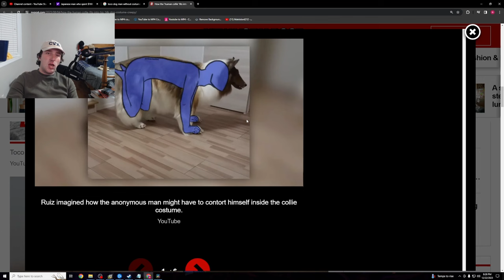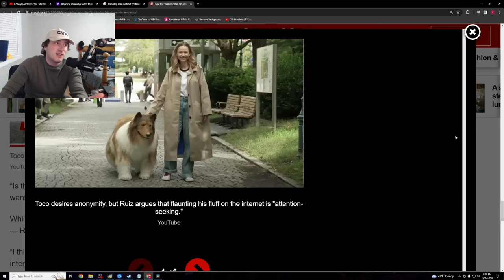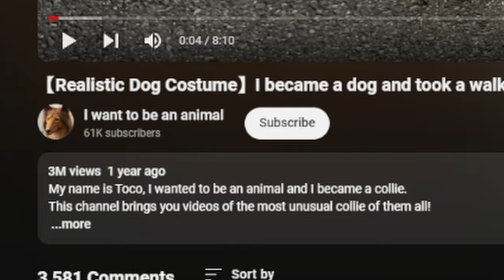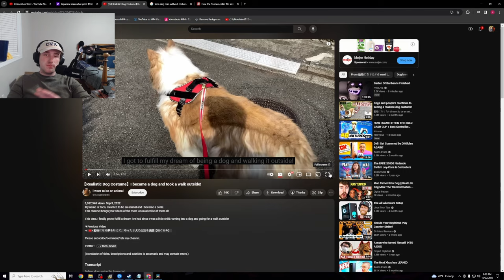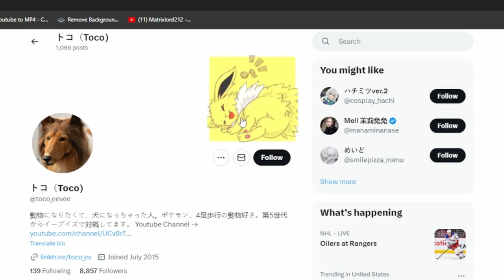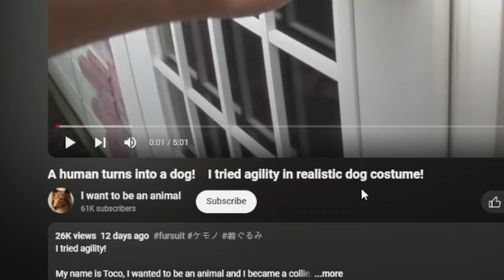A Man Has Paid to Become a Dog